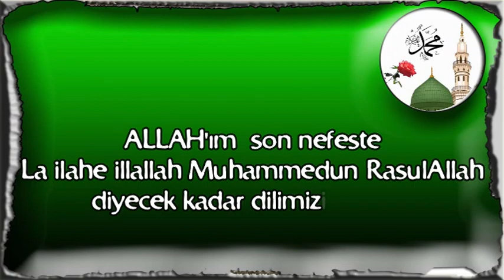ALLAH'ım son nefeste